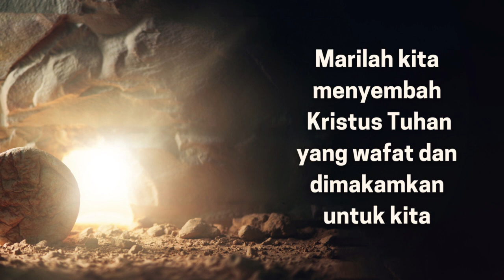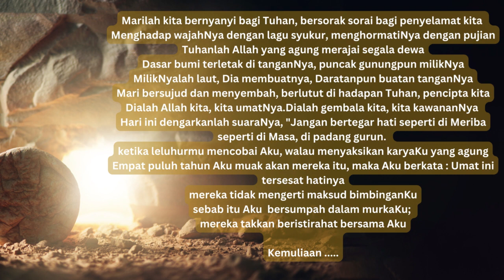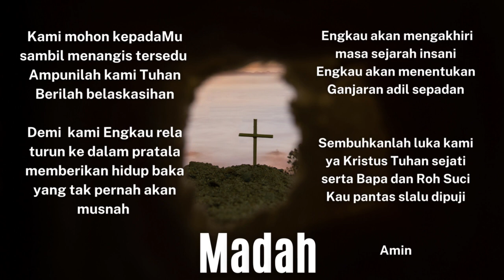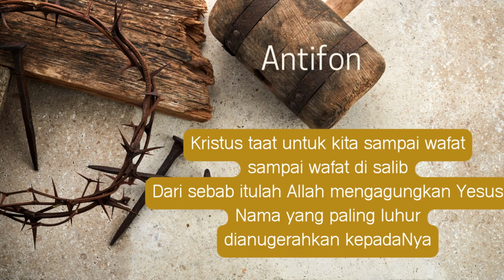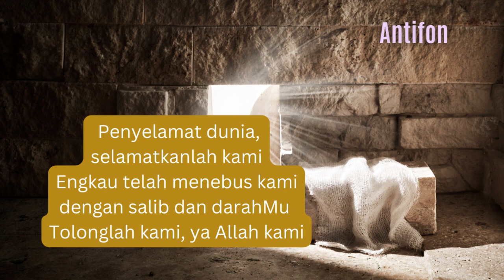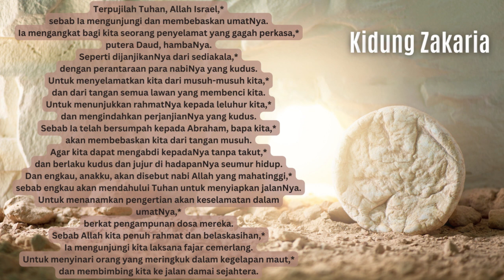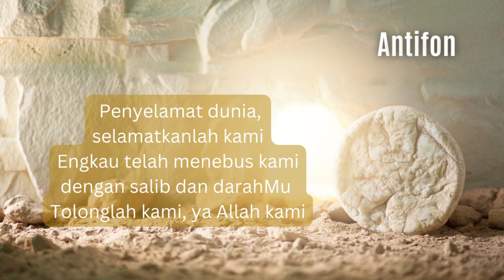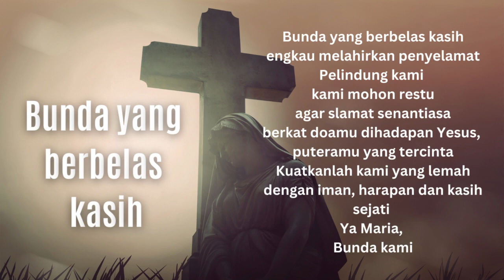Ibadat Pagi Laudes Sabtu Suci | Pekan Suci | Ibadat Harian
Apabila Vigili tidak didoakan; maka Invitatorium akan dimasukkan dalam Laudes
Yang khas dalam Laudes, adalah Kidung Zakaria, yakni hendak melambangkan Kristus yang dinubuatkan oleh para nabi dipersiapkan oleh Yohanes, anak Zakaria, menerangi dan mendampingi kita dalam perjalanan hari ini.

Inspired by :
 Madah, Doa, Kidung, Antifon :  Pertapaan Rawaseneng